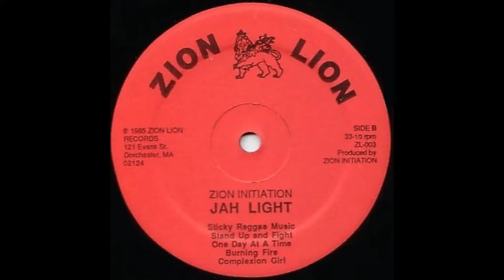Zion Initiation Burning Fire (Zion Lion/Us/1985)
Zion Initiation - Burning Fire
Produced By Zion Initiation
Jah Light (L.P 33Rpm)
Zion Lion
Us/1985